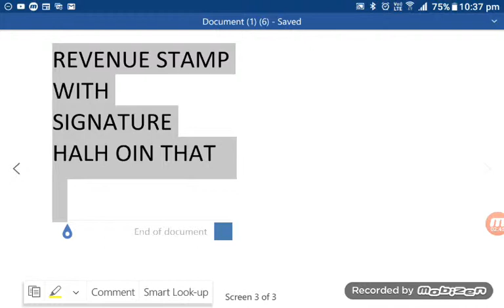After Death Documents in Pmc.